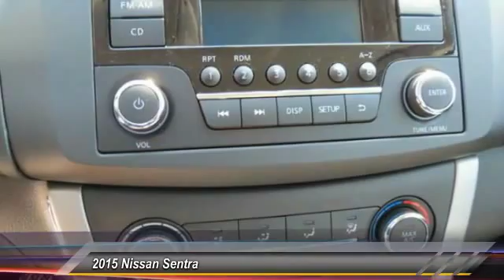2015 Nissan Sentra new, Altima, Maxima, Sentra, 370Z, Murano, Fontana, Rancho Cucamonga, Ontario, Sa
2015 Nissan Sentra S

Fontana Nissan
16444 South Highland Avenue

2015 Nissan Sentra -     Fontana Nissan offers some of the best financing in the state of California, call us right now so we can show you all of the options available to you. It